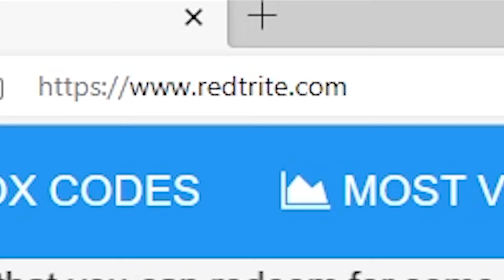[2X] Fireworks Playground [BETA], Roblox GAME, ALL SECRET CODES, ALL WORKING CODES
In today's video I show you guys an updated list of all working, secret and new codes for [2X] Fireworks Playground [BETA] in 2024! Make sure you watch till the end and enjoy!